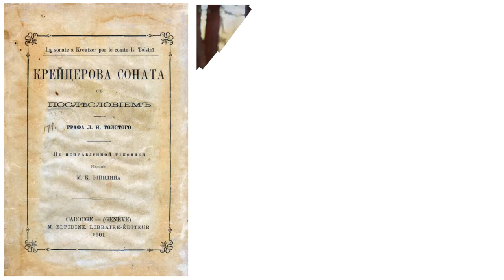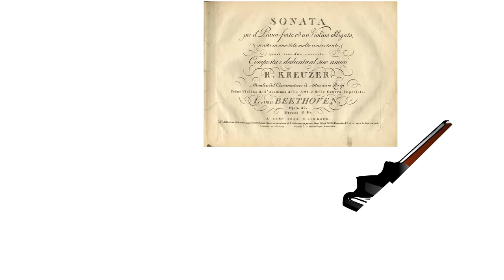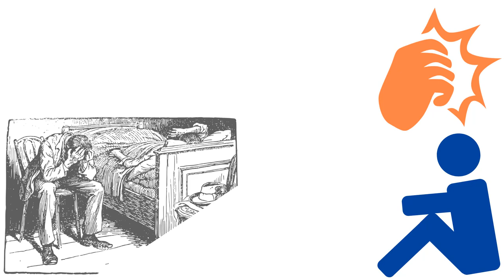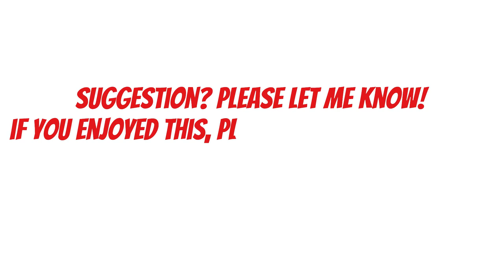The Kreutzer Sonata by Leo Tolstoy